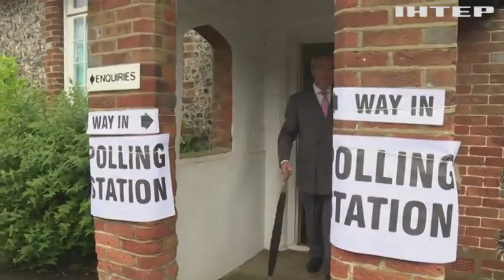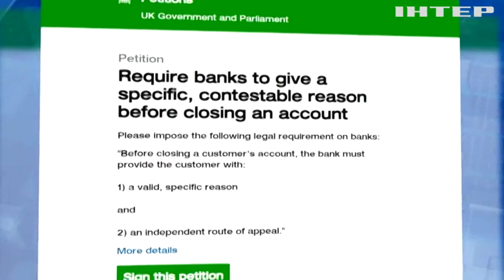У Великобританії закривають банківські рахунки осіб, причетних до рф